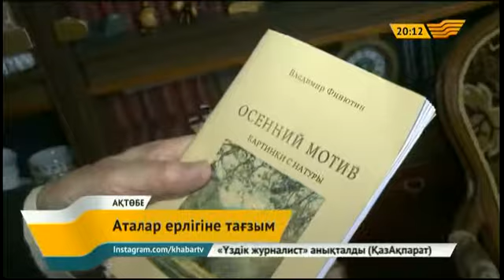Ақтөбе облысының 180 ардагеріне жаңажылдық сый-сияпат табысталды